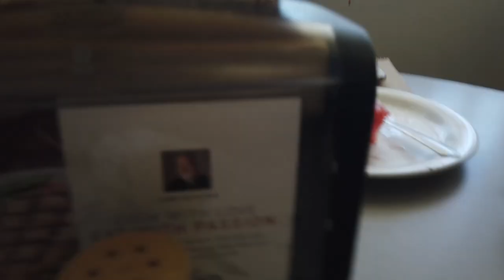~V-29~ First Day of Langston 2019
Vlog 29, more to come.